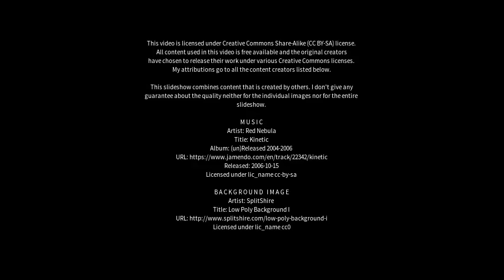Best places to visit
Best places to visit - Villaricca (Italy) Best places to visit - Slideshows from all over the world - City trips, nature pictures, etc.